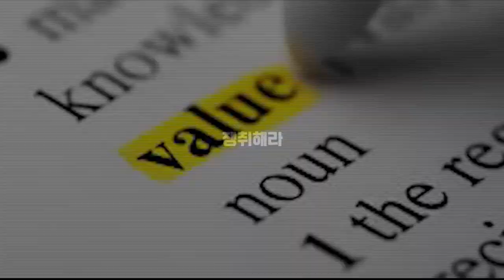실거주의무 폐지 올해 법안 개정 불발되다!! 만약 실거주하지 않으면 어떻게 되나? [도시와경제 플러스]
국토교통부에 따르면 2021년 2월 이후 입주자 모집 승인을 신청해 실거주 의무가 적용되는 아파트는 전국 66개 단지, 4만3786가구

2025년부터 입주가 이뤄지는 주요 단지로는 1월 서울 강동구 둔촌동 ‘올림픽파크포레온’(1만2032가구), 3월 서울 성북구 장위동 ‘장위자이레디언트’(2840가구), 8월 서울 강북구 미아동 ‘북서울 자이 폴라리스’(1045가구) 등

정부가 앞으로 30년 이상 된 노후주택은 안전진단을 거치지 않고 바로 재건축 절차에 착수하는 방안 추진

서울 아파트 185만호 가운데 30년 이상 된 아파트는 37만호(20%)
제도 개편 시 서울 아파트 5채 중 1채가량은 혜택

재개발 규제 역시 대폭 완화

구체적으로 정부는 정책금융기관을 통해 신용 보증을 해주는 방식으로 재개발 비용을 낮춰주는 방안을 검토 중

최근 부동산 프로젝트펀드(PF) 경기 악화로 안전한 사업장까지 자금 조달 금리가 올라가며 금융 비용이 늘어나고 있는데, 정부가 나서서 신용 보강